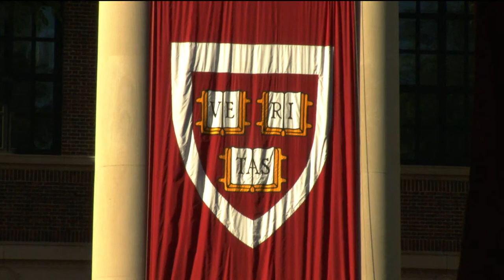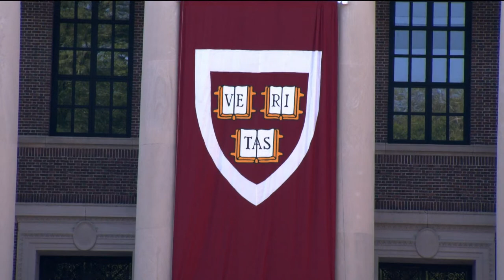Harvard Commencement for the Classes of 2020 and 2021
Tune in to Harvard Commencement for the classes of 2020 and 2021 on Sunday, May 29, 2022, featuring an address by U.S. Attorney General Merrick Garland.